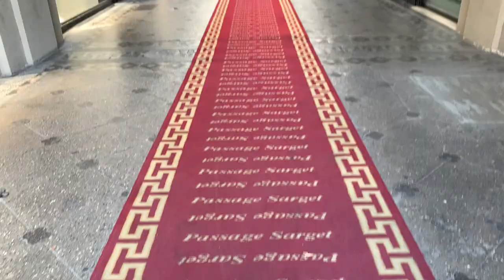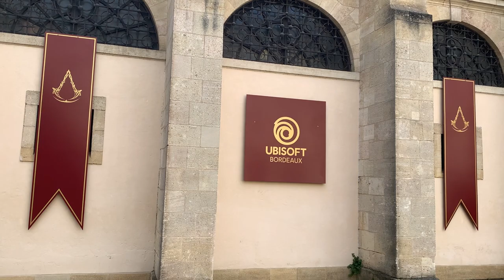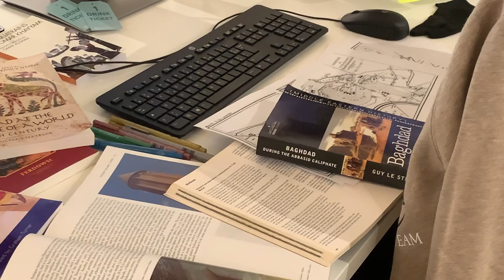Je vous fais visiter l'expo Assassin's Creed Mirage !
Ou comment tuer efficacement et gratuitement le temps à Bordeaux tout en admirant plein de jolies choses :D

Merci à Matt pour m'avoir aidé sur certains plans et son cadrage parfait (et comme d'hab pour les chouettes dessins qu'il fait ;-;)

Pour admirer les merveilleux dessins de Psicoyote, qui a fait les différents avatars de Red